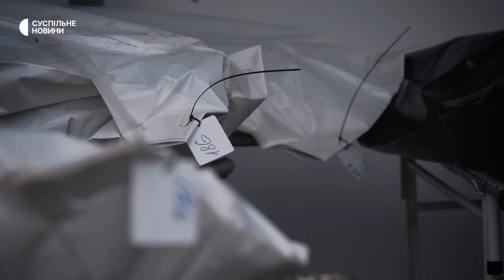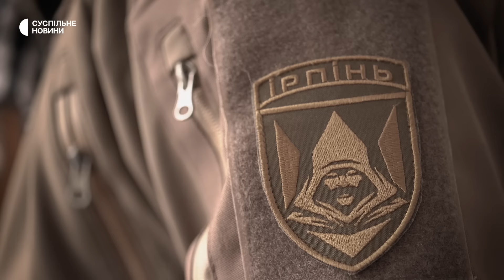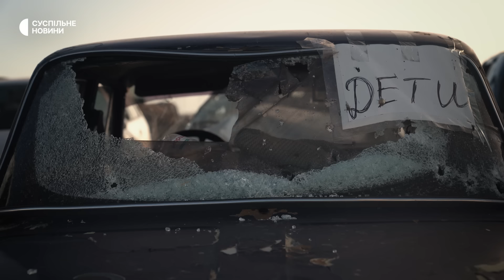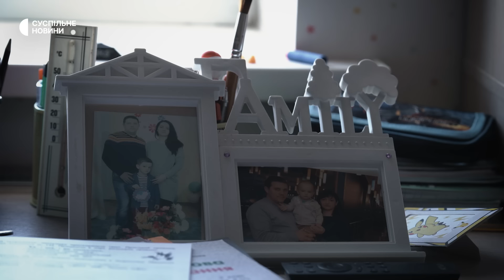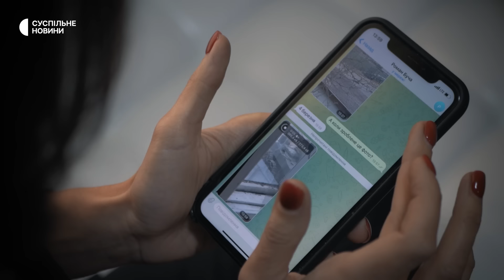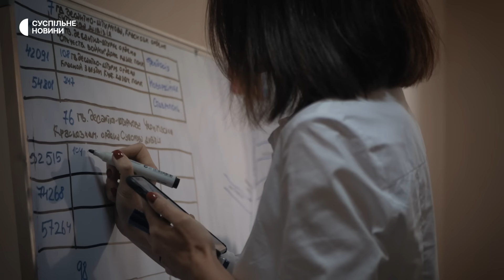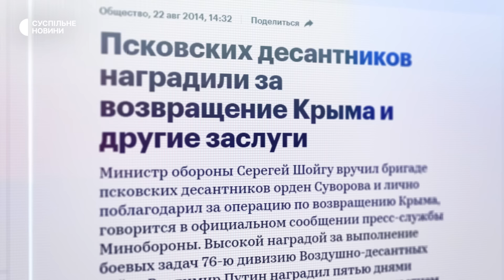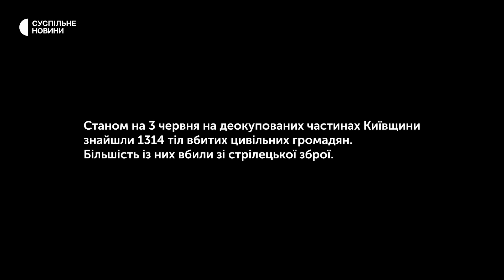Буча 22 – військові РФ розстріляли сім’ю в Бучі | Розслідування Суспільного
Матвій Чікмарьов був найкращим учнем у класі, а його молодший брат – Клим – мріяв стати футболістом. Батьки хлопчиків – Маргатита та Олександр – звикли до життя у мальовничій Бучі на Київщині, куди втекли від «руського міра» на Донбасі. Та війна наздогнала родину знову.

5 березня 2022 року, у день, коли Буча опинилася під повним контролем російських військ, Олександр та Маргарита Чікмарьови вирішили втікати з міста. Їхню машину та машину їхніх сусідів обстріляли без попередження. Діти – Матвій та Клим — та їхня мама Маргарита загинули. Олександра ледь вдалося врятувати, він залишився без ноги. Завдяки свідкам журналістам вдалося роздобути докази присутності на місці розстрілу конкретного підрозділу російських військ. Фільм про пошуки та ідентифікацію російських військових, бойові машини десанту та невдалі спроби окупантів приховувати свої воєнні злочини.

0:00:00 – Воз‘єднанння роз‘єднаної війною родини Чікмарьових у Бучі
0:01:06 – Початок повномаштабної війни. Війна приходить у Бучу
0:02:50 – Вторгнення Росії у 2014, жителі Донбасу залишають свій дім, серед них щаслива сім’я Чікмарьових
0:04:31 – Історія захоплення Бучі. Чікмарьови проводять більше тижня у підвалі і вирішують їхати з міста
0:07:41 – Ранок 5 березня 2022 року. Виїзд сім‘ї Чикмарьових
0:08:15 – Старший брат Олександра Чикмарьова – Віталій – на голосному телефонному зв‘язку чує як розстрілюють його рідних біля заводу «Ютем»
0:09:24 – «ніяких розмов ні про що, дітей убили одразу»
0:10:13 – Порятунок Олександра Чікмарьова
0:11:45 – Тіла Маргарити, Матвія і Клима Чікмарьових не можуть забрати майже до кінця окупації
0:13:05 – Сусід Чікмарьових несе тіла Маргарити і дітей у ковдрі за плечима, щоб поховати на території церкви
0:14:10 – Російські війська відступають. Українська влада і світ заявляють про геноцид
0:14:38 – Тіла Маргарити, Матвія та Клима ексгумують
0:15:30 – Клим мріяв стати футболістом, а Матвій був настараннішим учнем у класі
0:16:25 – Розкопують братські могили, бучанський морг переповнений. Чікмарьови готуються до похорону
0:19:00 – Журналісти знаходять найціннішого свідка подій на місці розстрілу Чікмарьових 5 березня
0:22:02 – Залишена поблизу місця розстрілу бойова машина російського десанту з номером 715 може бути причетна до воєнного злочину
0:22:50 – Інші свідки підтверджують гіпотезу причетності бойової машини десанту до злочину
0:24:14 – Дані розвідки
0:24:42 – Журналісти розпочинають пошуки інформації про бортові номери на бойових машинах десанту і підрозділи, яким вони належать
0:26:31 –Журналісти знаходять ключового експерта
0:28:38 – Фото втраченої бойової машини десанту знайдено. Журналісти встановлюють підрозділ, якому вона належить
0:29:46 – Кривава історія 104 десантно-штурмового полку
0:31:09 – Підсумки постраждалих від одного з тисяч воєнних злочинів росіян: собака, щоб було до кого приходити, млинці онукам на могилу і заповіт